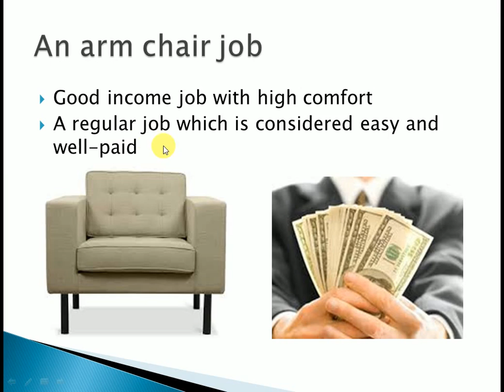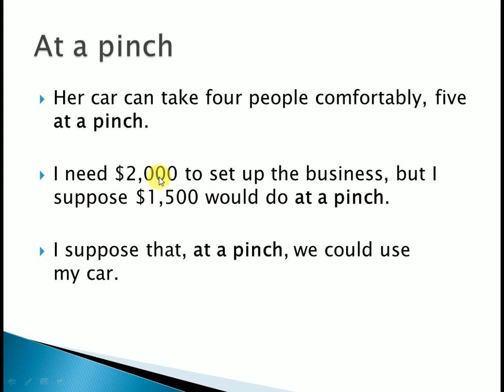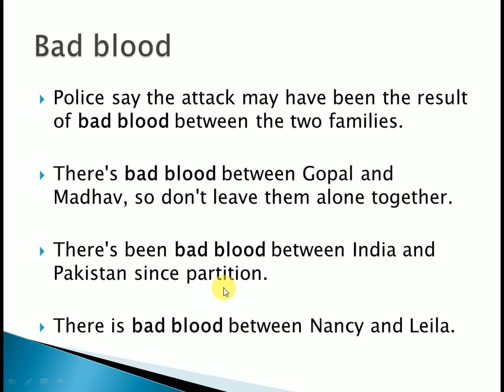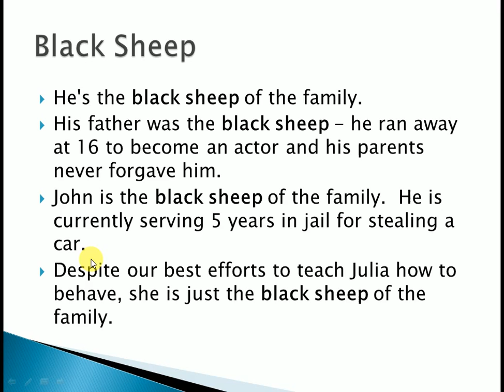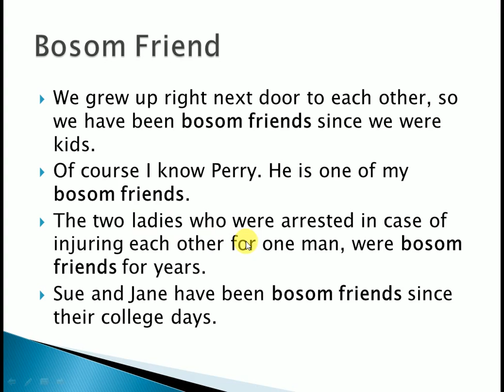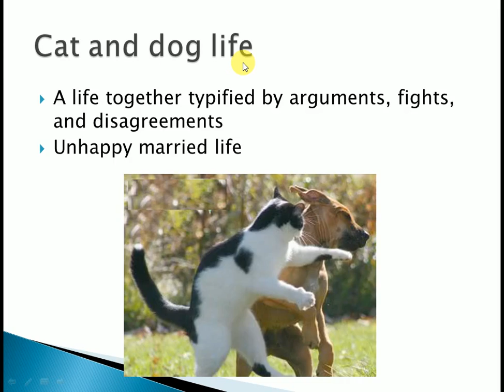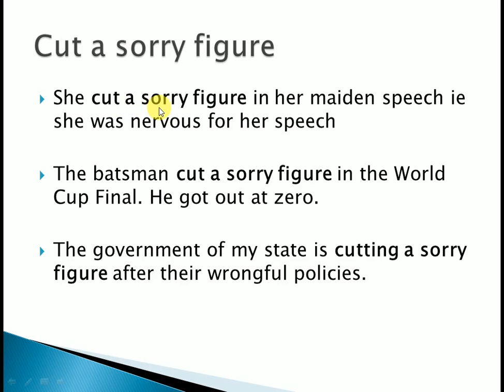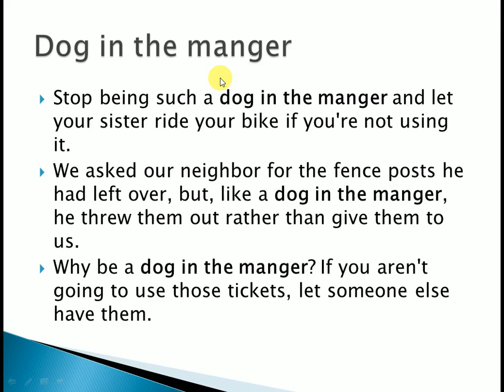English Vocabulary | Idioms and Phrases - 3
Watch the full playlist of this tutorial series which contains more than 500 idioms and phrases. It has sentences, examples, memory tricks, meanings of the frequently asked idioms and phrases in the competitive exams like banks exams, ssc cgl, CHSL, SBI IBPS Bank PO, IBPS RRB PO, RBI, CLAT, NDA. This will help to improve the English vocabulary. It contains all the idioms and phrases with meanings asked in previous years in the competitive exams.